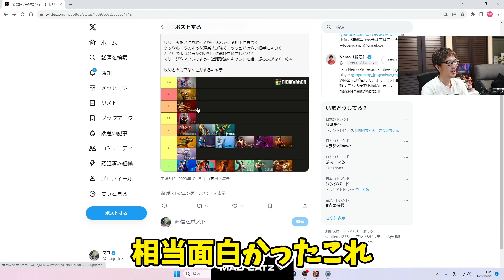ネモ氏のキャラ相性表を見て笑い出すマゴさん「これダメだよwツッコミ待ち」【マゴ】【スト6】